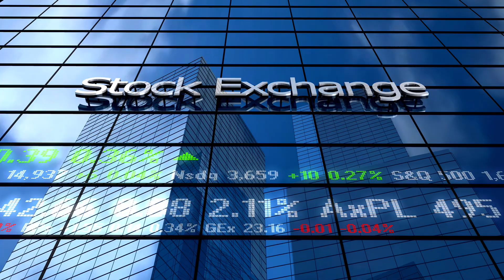Venus Trine Saturn Brings Long Lasting & Deep Relationship | Weekly Astrology Forecast 8/23 - 8/29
Hello everyone. In this episode, I am talking about VenusTrine Saturn transit which brings a deep and long-lasting, Soul Mate kind of union. Weekly Astrology Forecast 8/23 - 8/29. This interaction is about stability and clarification. Hope you guys enjoy this episode.

Relationships of all types are highlighted. You will learn about how the consolidating energy of Saturn mixes with the social and relating energy of Venus. This is a very stable, harmonious, productive and positive aspect.

Credit given to Robert Simmons The Book Of Stones for Crystal information in this video!
If you have any specific questions relating to crystal, colors, fashion, astrology, or style coaching please comment and I will get back to you at my earliest or you can book a personal reading with me.

Venus Trine Saturn Brings Long-Lasting relationship
Weekly Astrology Forecast 8/23 - 8/29
Weekly Astrology Horoscope
Weekly Horoscope All Signs
Zodiac Signs August 23 21
Astrology Of August 2021
Soulmate Union